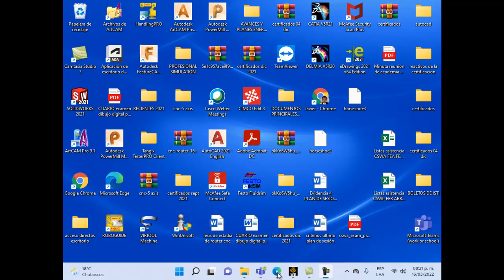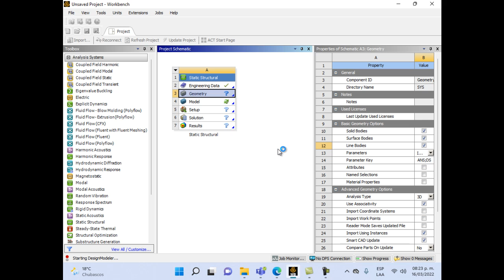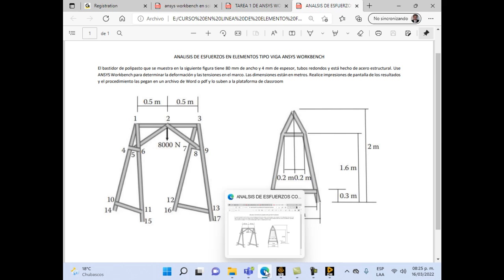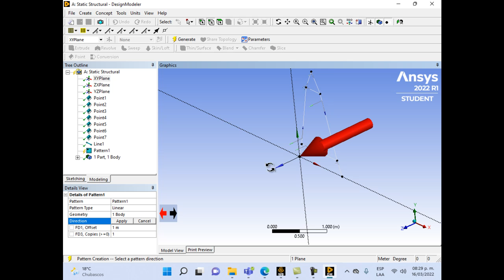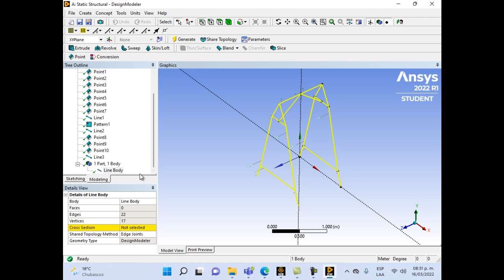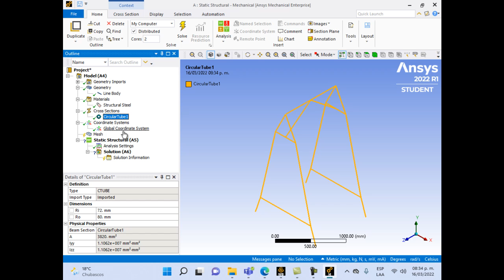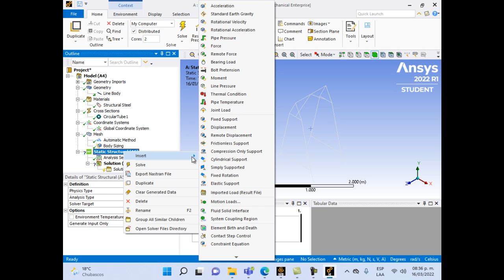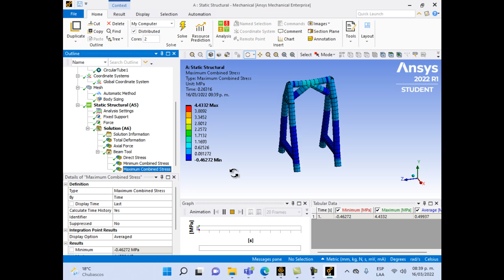Analisis de armaduras ansys workbench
En este videotutorial se muestra como hacer un analisis de esfuerzos en armaduras utilizando ansys workbench